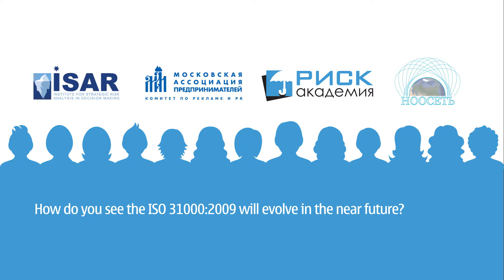Vincent Tophoff, Senior Technical Manager, IFAC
Watch some of the best ideas in risk and decision making at the Risk Management Awareness week, streaming now Эксклюзивное интервью с Vincent Tophoff на форуме "Новые горизонты корпоративного управления рисками", который прошел 4-5 апреля 2016г. под эгидой Института Стратегического Анализа Рисков Управленческих Решений (ISAR), Межрегиональной общественной организации «Московская ассоциация предпринимателей», Ассоциации «Ноосеть» и интернет-портала и при спонсорской поддержке таких компаний как Deloitte, Sealine Insurance Brokers и Palisade

Please watch to find out more about risk management webinars we run every week: "RISK ACADEMY free webinars"

-~-~~-~~~-~~-~- Read the latest risk management articles in our English blog or Russian blog

Join the Risk Management Awareness week from 12 to 16 October 2020. Amazing lineup of speakers running online workshops dedicated to integrating risk management into decision making, planning, project management, performance management and core business processes. Enhance your company's risk management practices and improve the quality of your board's decision making with our advanced risk governance course, which covers everything from traditional risk management elements to advanced risk oversight and includes practical case studies and additional resources to strengthen your board's oversight.